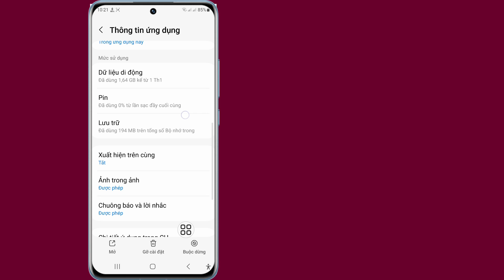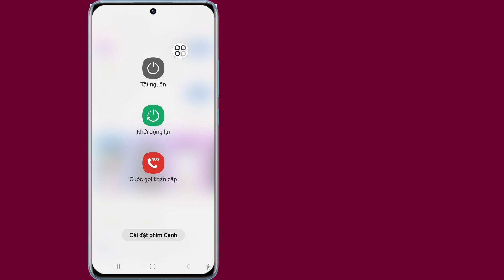Messenger muốn tạo mã PIN. Làm thế nào để bỏ qua tin nhắn này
Messenger muốn tạo mã PIN. Làm thế nào để bỏ qua tin nhắn này | Thiết lập cách truy cập lịch sử trò chuyện của bạn

 Tôi sẽ cho bạn thấy Messenger muốn tạo mã PIN. Làm thế nào để bỏ qua tin nhắn này | Thiết lập cách truy cập lịch sử trò chuyện của bạn, hãy xem video này và tìm hiểu [Android & iPhone]